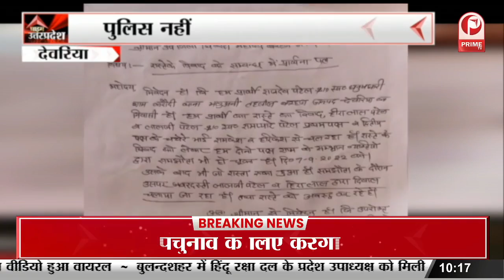Unnao में भागवत कथा में शामिल हुए Deputy CM Brijesh Pathak || Prime Tv